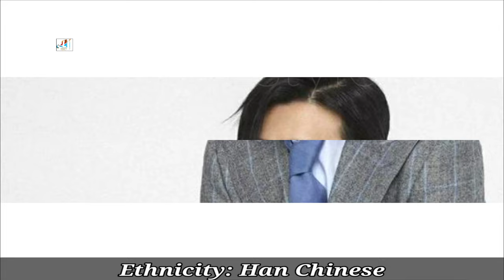Lin Yu Shen Lifestyle (Live Your Life) Biography, Age, Wife, Income, Height, Weight, Hobbies, Facts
Lin Shen Lifestyle (Dating in the Kitchen) Biography, Age, Wife, Income, Height, Weight, Hobbies, Facts

Lin Yu Shen (birthname: Lin Shen) is a Chinese actor born in a movie family in Beijing and grew up in an entertainment environment. His mother is Chinese film and television producer and director Li Xiaowan and his godmother is director Li Shaohong. He graduated in UTS International Business School, Australia.

Turkish Translated